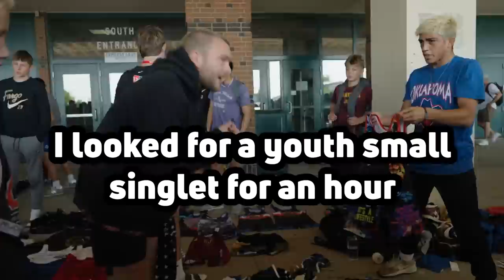I Survived Off The Fargo Black Market (CRAZIEST DAY)| Day 3